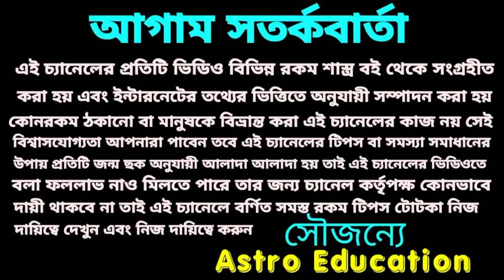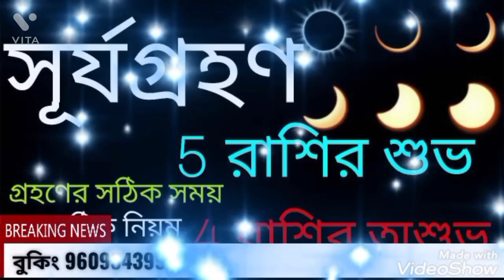সূর্য গ্রহণের শুভ ও অশুভ !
সূর্যগ্রহণের শুভ অশুভ এই রাশি গুলি!